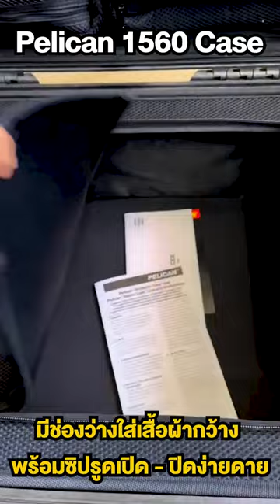Pelican 1560 LOC ( Laptop Overnight Case )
กล่องคุณภาพระดับโลก แข็งแรง ทนทาน ลุยได้ทุกพื้นที่และสภาพอากาศสุดโหด ของมีค่าที่อยู่ภายใน ปลอดภัยไร้กังวล แน่นอน!!

Line OA : @dacontrading หรือ หรือ FB Inbox : m.me/DaconTradingOfficial
📍สถานที่ตั้ง : บริษัท ดาคอน เทรดดิ้ง จำกัด 88/9 ม.3 ต.พลา อ. บ้านฉาง จ. ระยอง
🕣เวลาทำการ : จ. - ศ. เวลา 8.00 – 17.00 น. ( หยุด ส. -อา. และ นักขัตฤกษ์ )